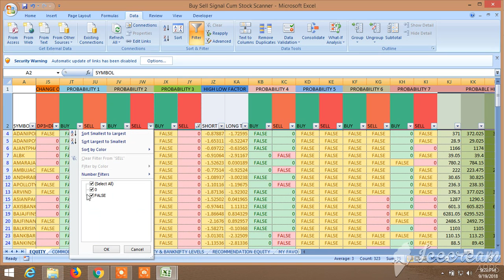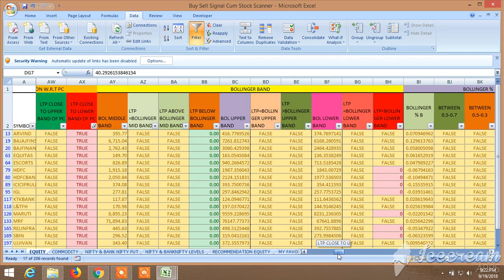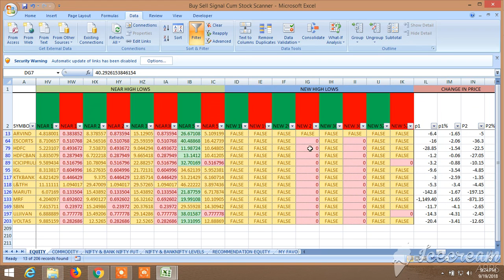BUY SELL SIGNAL CUM STOCK SCANNER : VIEW FOR 21.09.2018 PART I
View for 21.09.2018 . MUST SEE THE PART II RECOMMENDATION AND BUY SELL LEVEL HAVE BEEN GIVEN THROUGH THE BUY SELL LEVEL CUM SCANNER. AND SEE THE UNIQUE BUY SELL SIGNAL CUM SCANNER, HOW IT WORKS, WHAT ARE AVAILABLE IN IT HOW TO SCREEN IT AND HOW IT CAN BE UTILIZED TO WIN THE STOCK MARKET ALL THE TIME